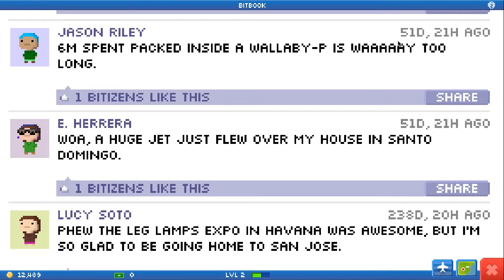Pocket Planes S2E4: Cancun or Panama?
Where we gonna go? Cancun? Panama?